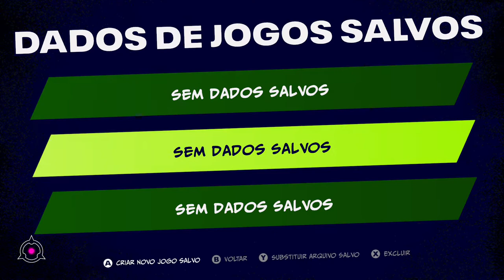Battletoads (2020) - Início On Xbox One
Depois de 26 anos presos em um bunker e vivendo uma fantasia simulada, os Battletoads são resgatados e trazidos para a realidade.

Os heróis agora precisam vivem como pessoas normais para sobreviver.

Mas Rash tem uma grande ideia para reviver a era de herói e ela é encontrar a Dark Queen.